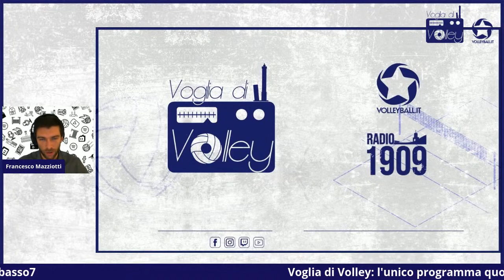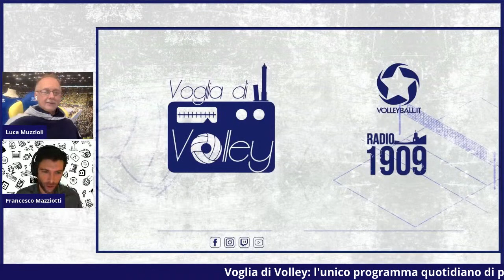VogliaDiVolley: Alessia Gennari prima del big match con Conegliano [Puntata 26/10]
In onda tutti i giorni dalle 12 alle 13, l'unico programma quotidiano dedicato alla pallavolo.

Vigilia di Monza Conegliano e ci colleghiamo con Alessia Gennari, schiacciatrice del Vero Volley e della Nazionale campione d'Europa in Serbia. Consueta conclusione della settimana con "Un caffè con il Brogio", una chiacchierata sull'attualità pallavolistica e sui temi della settimana con Andrea Brogioni.